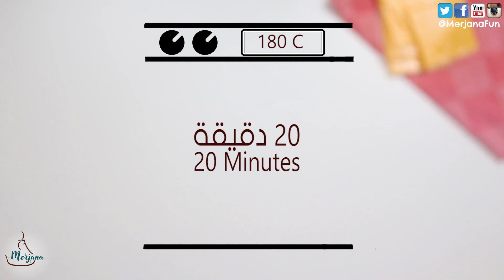مملحات بريستيج 2019 العرايش باللحم المفروم | Arayesh Algerian Starters Stuffed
زوروا الموقع للمزيد من الوصفات

         ɞღ♥♡❥❤*Come and say HI*❤❥♡♥ღɞ